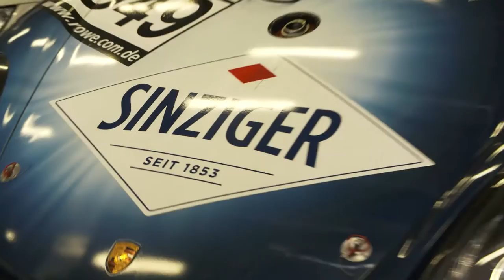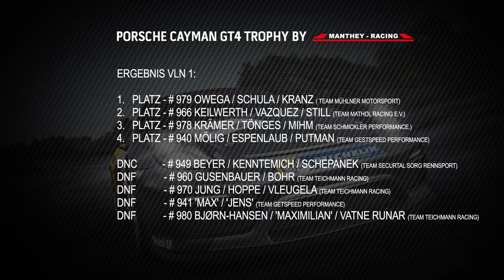News VLN 01 2017 Cayman GT4 Trophy by Manthey-Racing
Hamza Owega, Alex Schula und Moritz Kranz von Mühlner Motorsport heißen die ersten Sieger der Cayman GT4 Trophy by Manthey-Racing, die vergangenen Samstag auf dem Nürburgring in die neue Saison startete.